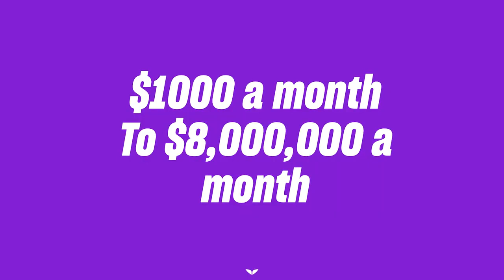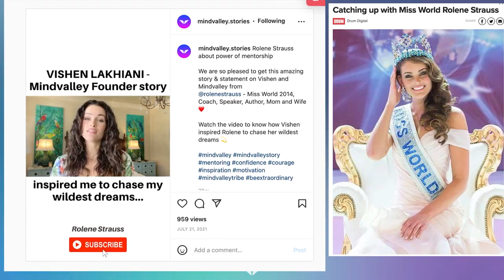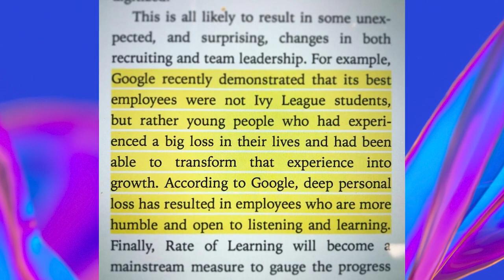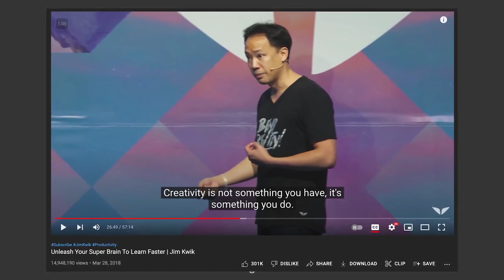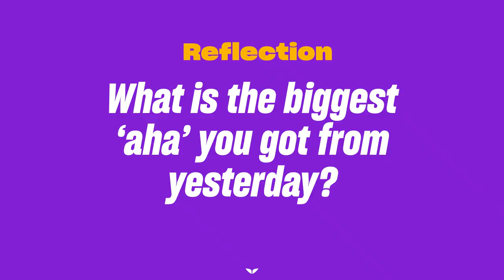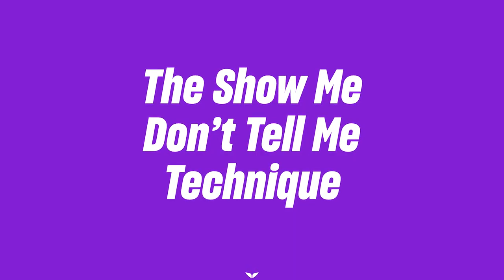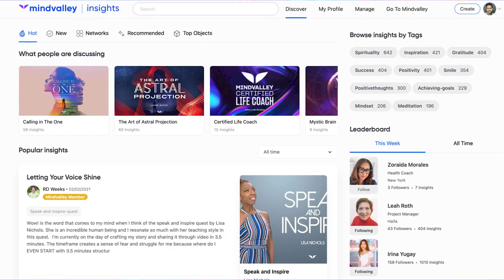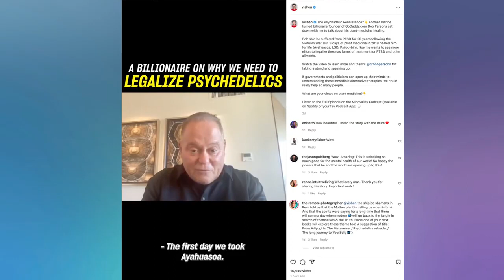From Ordinary to Extraordinary: The 5 Principles of true and lasting transformation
On a trip to Dubai, I met a billionaire whose advice transformed me.

And his advice was so profound I had to include it in this talk I gave at Nas Summit 2022 summit shortly after.

Nas Summit is a conference created by viral vlogger Nas Daily for the people at the forefront in the field of social media, from creators to startups to investors.

Watch the video to hear the life-changing advice I received and learn the 5 principles that I believe make true, lasting transformations happen, and let me know what you think.